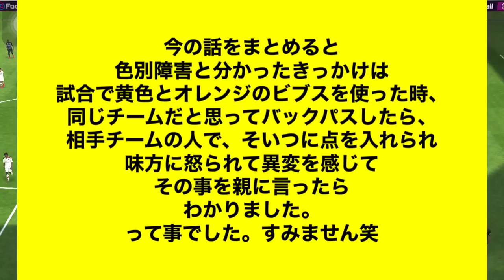ウンパイレブン！自己紹介！